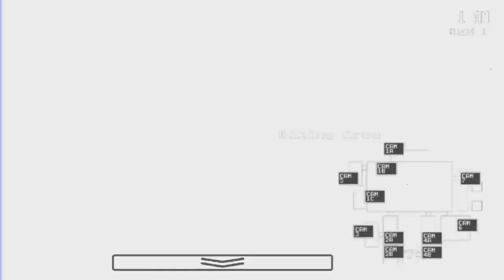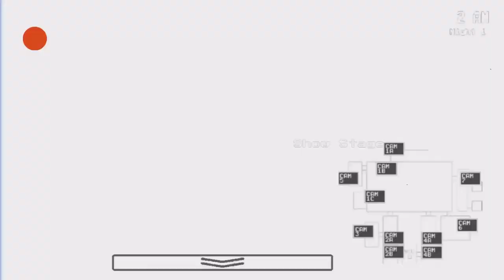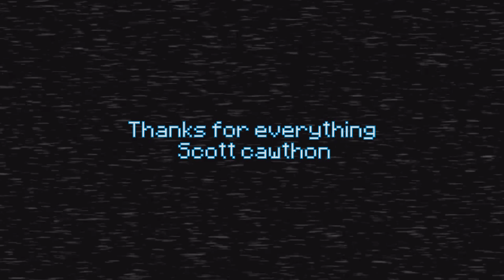Five Nights at Freddy's 1 song (10 year anniversary tribute)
its been 10 years, 10 long years. i remember being a kid in my parents bedroom alone listening to this for the first time. my life was forever changed by franchise. without it i wouldn't be here today. i love fnaf and i love fnaf fans.